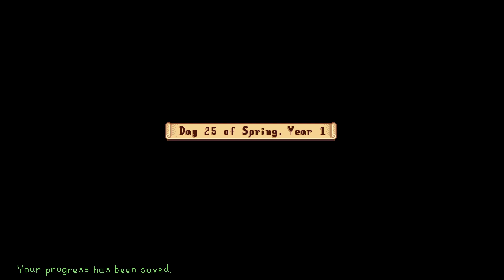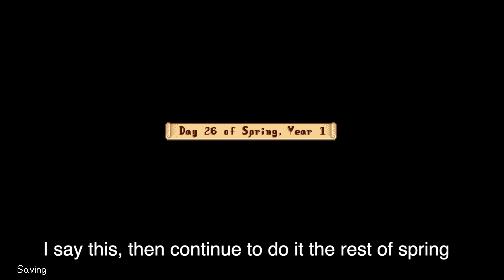Donating as much as I can by the end of spring in Stardew Valley | SPRING 19-28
Hello everyone! Thank you so much for checking out this video! I recently got a new computer/editing software, so please bare with me while I get used to it and figure out the audio again! :)

0:00 Intro
0:24 Day 19
2:04 Day 20
3:17 Day 21
4:45 Day 22
8:28 Day 23
10:35 Day 24
11:47 Day 25
13:33 Day 26
14:58 Day 27
17:40 Day 28
20:00 Outro